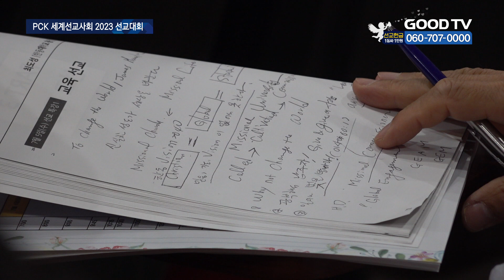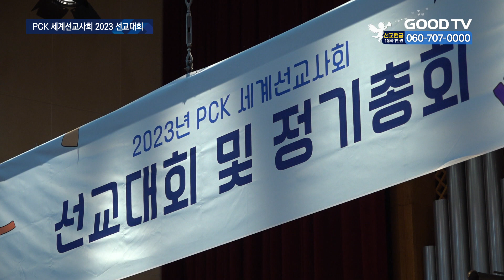PCK 선교사들, 선교정책 논의…“교육선교 필요성↑” [GOODTV NEWS 20230705]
[ 앵커 ]

전세계에 파송된 선교사 200여명이 한자리에 모여 새로운 선교전략을 수립하는 시간을 가졌습니다. 대한예수교장로회 통합 총회, PCK 세계선교사회가 2023 선교대회를 개최했는데요. 교육과 동역 등 구체적인 선교방법을 논의했습니다.

장세인 기자가 보도합니다.

[ 기자 ]

대한예수교장로회 통합 총회, PCK 세계선교사회가 3박 4일간의 선교대회를 개최했습니다. 장로회신학대학교에서 4일부터 이어진 이번 대회에는 전세계로 파송된 선교사 200여명이 모였습니다. PCK 세계선교사회의 이은용 대표회장은 “이번 대회가 전세계 선교사들이 모여 선교정책을 재정립하는 기회가 되길 바란다”고 전했습니다.

[  이은용 회장 / PCK 세계선교사회 : (코로나) 팬데믹 이후에 PCK 선교 부흥을 위한 목적으로 전세계에 흩어져서 선교하던 200여명의 선교사님들이 다 모여서 좋은 선교 전략을 만들어서 효과적인 선교사역을 하도록…  ]

특별히 마련된 교육선교 특강 시간에는 기독교 대학인 한동대학교에서 교육과 선교의 연계에 대한 이야기를 나눴습니다. 한동대학교 최도성 총장은 “교육을 통해 신실한 성도가 세상에 보내졌을 때, 세상을 변화시킬 수 있다”고 강조했습니다. 이어 이정민 한동대 교수는 “한동글로벌사명원은 학생들의 사명과 전문성을 훈련해 선교사들을 직접 돕고, 선교지로 뻗어 나가도록 하고 있다”고 밝혔습니다.

[  이정민 교수 / 한동대학교 : (선교지에서의) 실질적인 이슈를 해결해주기 위한 활동을 서포트 할 수 있다는 거예요. 온라인 교육으로 선교사님들의 니즈를 도와주는 활동을 한국어교육과정, 의사소통기법… 구원받은 자로서 자기 정체성과 직업적 소명을 가지고 세상에서 하나님 나라의 백성으로서 살아가는…  ]

파라과이에서 30년 가까이 기독교 학교를 운영하고 있는 신현광 선교사는 “가정폭력과 미성년 성폭행, 청소년 미혼모 등 파라과이의 청소년들이 직면하는 세상적 문제들을 기독교적 교육을 통해 바라보고 해결할 수 있도록 힘쓰고 있다”며 교육선교 사례를 전했습니다.

[  신현광 선교사 / 파라과이 ‘라 빠스 학교’ 운영 : 교육은 의도적이고 계획된 계획을 가지고 사람들을 그리스도께로 이끄는 것이기 때문에… 예수 그리스도의 그 구원의 확신 속에서 차이를 인정하면서 어울림의 삶을 체험케 하는 선교 교육이고요.  ]

이외에도 장신대 변창욱, 박보경 선교학 교수의 선교역사와 동역선교 특강 등이 이어지며 마지막 날인 7일에는 시니어 선교사와의 대화 시간도 마련됩니다.

* 방송시간
 GOODTV NEWS

● 본방 : 월 ~ 금요일 21:50
● 재방 : 화 ~ 금요일 06:50  /  토요일 06:00
● 삼방 : 화 ~ 금요일 12:00   /  토요일 14:00

* 시청방법

- IPTV: KT Genie TV 234번, SKB Btv 293번, LG U+ 273번
- 위성TV: KT 스카이라이프 186번
- 케이블: Btv 케이블 224번, LG헬로비전 289번, 딜라이브 303번,